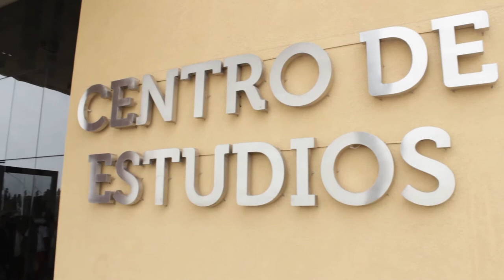Capacitación y Formación del Nodo Salud Rafaela en el CET Atilra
Con la presencia del Ministro de Salud de la provincia de Santa Fe, Dr. Mario Drisun, se realizó el 17 de Septiembre de 2015 un Encuentro de Capacitación y Formación del Nodo Salud Rafaela, que comprende los departamentos de Castellanos, 9 de Julio, San Cristóbal y San Martín, en el Centro Educativo Tecnológico (CET) de Atilra en Sunchales. De la jornada, organizada por el Ministerio, participaron cerca de trescientas personas que trabajan en los distintos efectores de salud del nodo entre ellos médicos, enfermeros, administrativos, psicólogos quienes se capacitaron, fundamentalmente, en la búsqueda de la construcción colectiva del derecho a la salud. El  Dr. Drisun  remarcó la pertinencia que tiene para la región la alianza estratégica entre la Fundación Favaloro y  Clínica Atilra Diez de Septiembre, ya que “permite tener especialistas en el ámbito de todo lo que es la enfermedad cardiovascular, tanto clínica como quirúrgica, y posibilita abordar en un centro con la mejor tecnología y los mejores profesionales una enfermedad en las que a veces resulta trabajoso reunir ambos aspectos”.